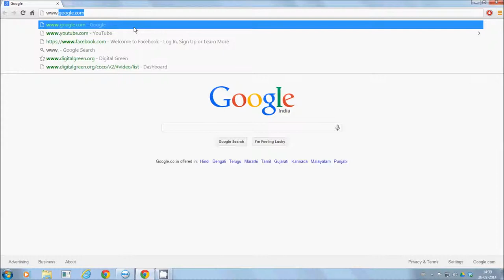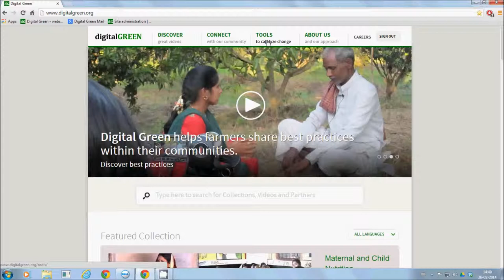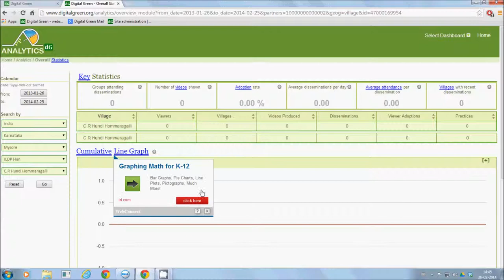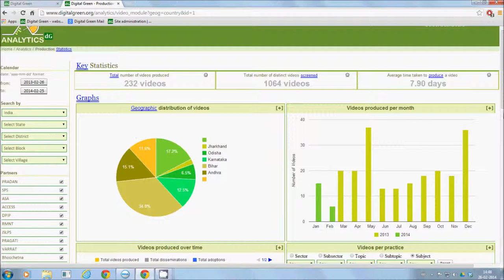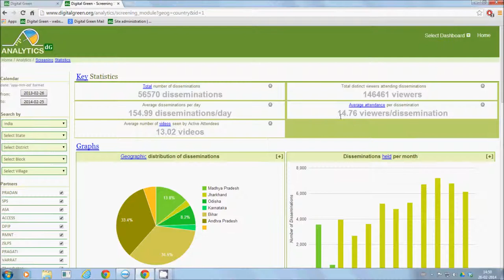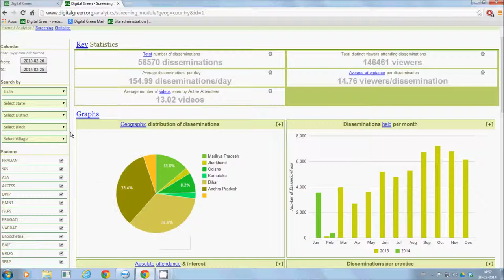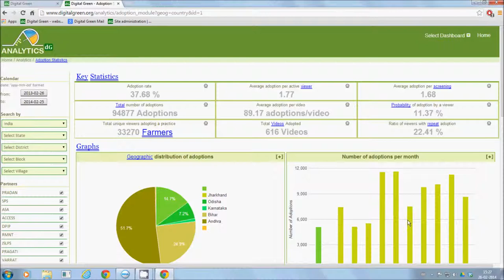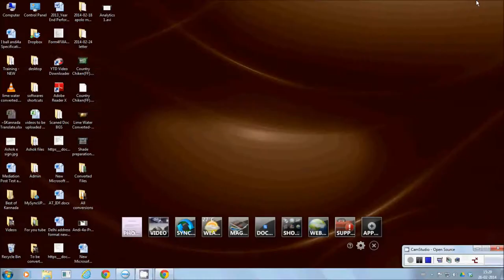DigitalGreen Analytics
This video help Community Resource Persons to understand the training concept more accurately and effectively without physical presence of trainer.